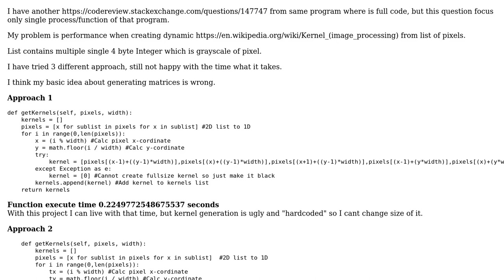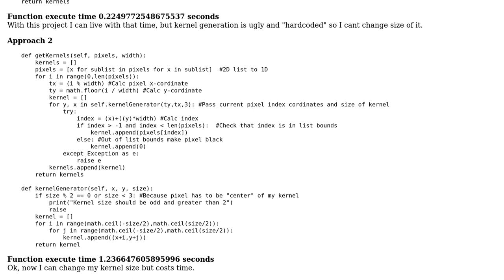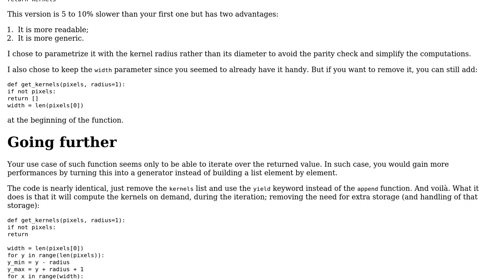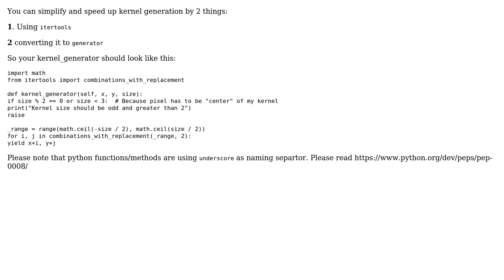Code Review: Generating matrix/image kernel from List (2 Solutions!!)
Code Review: Generating matrix/image kernel from List

With thanks & praise to God, and with thanks to the many people who have made this project possible! | Content (except music & images) licensed under CC BY-SA | Music | Images & others | With thanks to user Evus user Alex user 301_Moved_Permanently and the Stack Exchange Network Trademarks are property of their respective owners. You are responsible for your own actions.